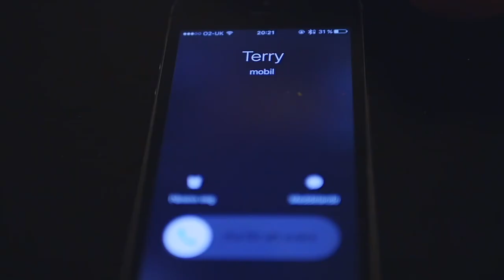Winter's Coming Up (I Don't Wanna Be Alone) (Official Music Video)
TERRY - Winter's Coming Up (I Don't Wanna Be Alone)

Produced by Kid Atlaas
Video Directed by Orlando & Foratini

Lyrics:

Winter’s coming up
No, I don’t wanna be
Cos winter’s coming up
& I don’t wanna be alone
No, I don’t wanna be alone

I didn't love you in the summer
Now I'm searching through my phone and I'm looking for you number
I even left a message at the tone
& I never do that
But I remembered you’re alone this winter
& I just wanted to atone for my earlier slip up
I think your foot fits this slipper that I picked up
F*ck them other guys, take a chance on us again, this ain't the time to give up

You don't want me to come over
Cos you know that I'll give it to u right
I know, you said that its over but